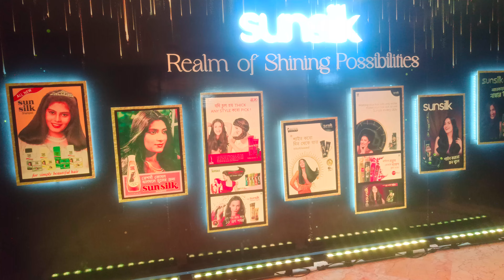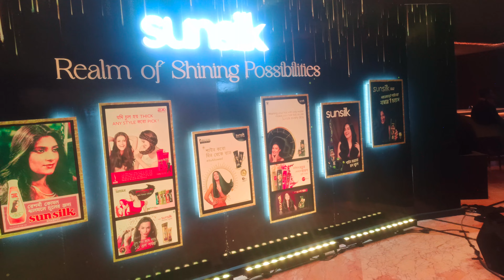Live instrumental|Sweet Breath 3rio|Mehedi’s piano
We are an instrumental band group in Bangladesh.Our band name is 'Mehedi's Piano'.
We usually cover various types of songs in Bengali,Hindi,English etc.We are also involved in various works related to music like song composition,musical show arrangement,DJ,music video etc.
Our main job is to do stage shows.We also do TV live,Facebook live,YouTube live.
We have Piano Artist, Saxophonist, Violinist,Lead Guitarist,Bass guitarist,Drummer,Cajon player,Harmonica player,Melodica palyer,Flute player in our group.also piano rent (upright,grand,protable) available.
In some cases we also have Singers(Vocal) with us.